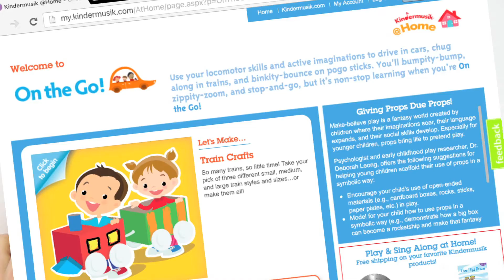(유아 음악) 킨더뮤직 - 기차 만들기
All aboard! choo choo! 모두 뒤로 타세요~!!
간단한 시리얼 박스 혹은 빈 박스를 활용하여 기차를 만들어 보는 활동입니다.

-Make Train Crafts (기차 만들기)

*준비물: 색상지(색종이), 빈 박스, 투명테이프, 풀, 가위, 실

① 박스의 위, 아래를 테이프로 고정시키고 색종이로 포장 해주세요.
② 검은 색종이로 바퀴를 만들어서 붙여주세요.
③ 칸과 칸 사이를 실로 잇고 테이프로 고정시켜주세요.